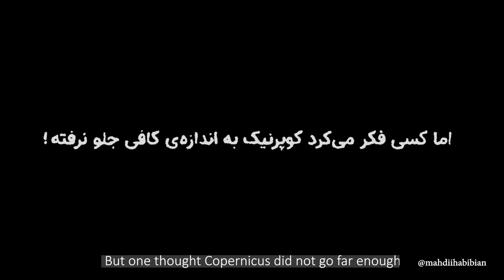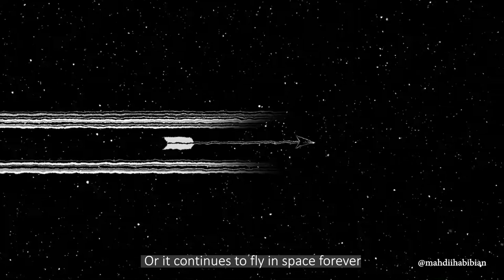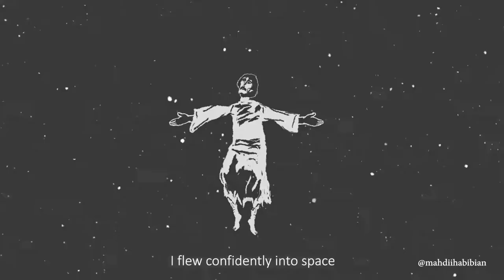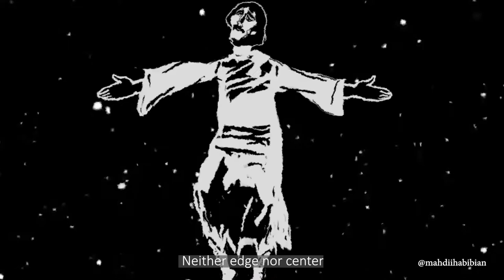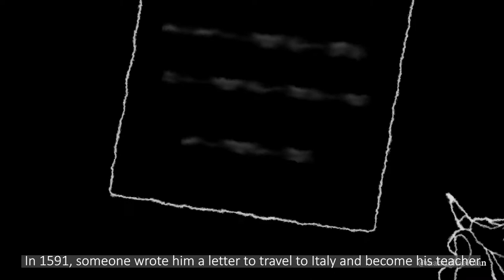سرگذشت جوردانو برونو، مردی که از زمانه اش جلو تر بود 😢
اگر محتوای ما برای شما جذابه حتما کانالُ سابسکرایب کنید و زنگوله رو بزنید تا اولین نفر بفهمید.
مردی که چهار قرن پیش گفت جهان‌هایی فراسوی زمین وجود دارد‌‌
‌▫️ما کشف جهانِ خارج از سیاره کوچک‌مان را مدیونِ کنجکاوی انسانی‌هایی هستیم که نمی‌توانستند بی‌تفاوت باشند‌. انسان‌هایی که جسورانه با ذهنشان به دوردست‌های عالم سفر کردند.
امروز می‌خواهیم داستان انسانی رو بگیم که دانشمند نبود، اما راهی و به اونها نشون داد که تا امروز ادامه داره. ‌
زندگینامه ها پر از اسرار و رموز هستن، زندگینامه جوردانو برونو مردی که از عقایدش کوتاه نیومد را از دست ندید
الهام گرفته شده از مستند: کیهان، اودیسه ای فضا زمانی
توسط: مهدی حبیبیان
سردبیر: حسین خلیلی
گرافیک: سعیده احترامی
گوینده: محمد ولیان
زیرنویس فارسی: رضا ولی پور